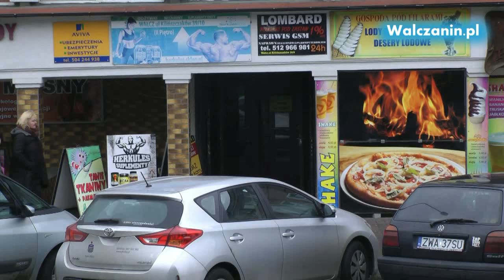Otwarcie Biura Poselskiego Małgorzaty Golińskiej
Otwarcie Biura Poselskiego Małgorzaty Golińskiej w Wałczu.
Na początku filmu, krótka wizualizacja: jak trafić do biura PiS poseł Małgorzaty Golińskiej.